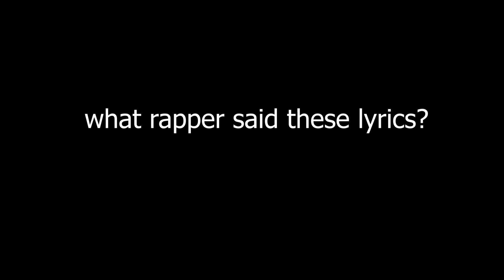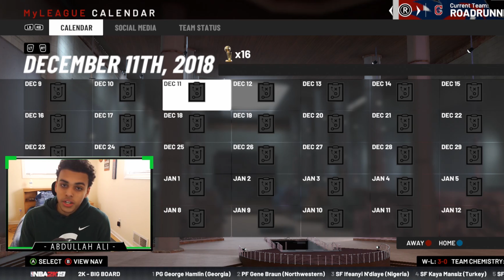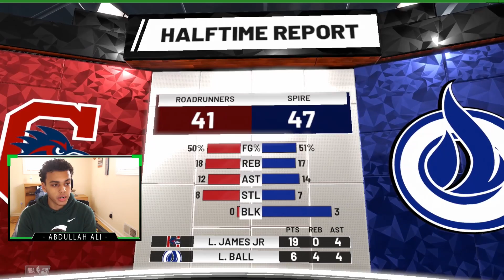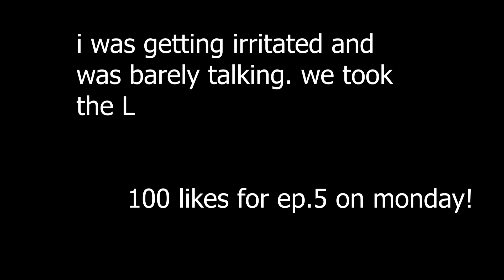NBA 2K19 Lebron James Jr MyCareer Ep.4 - Bronny vs Lamelo Ball and Spire Academy!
100 likes for Ep.5!